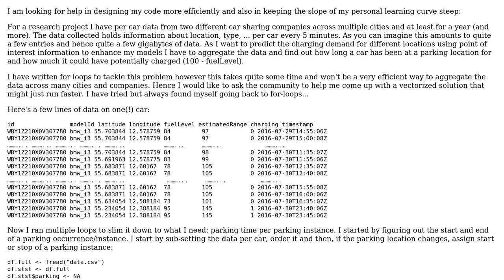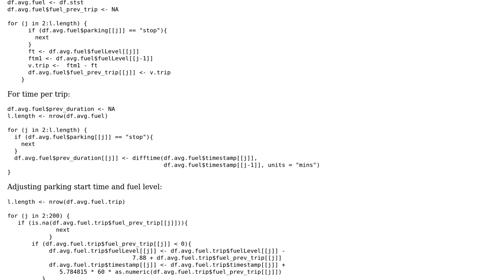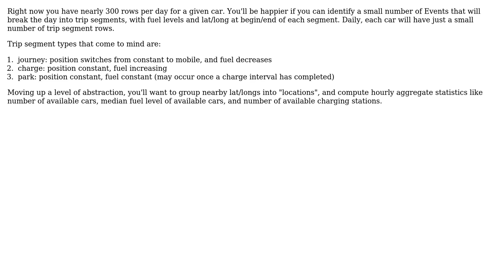Code Review: Calculating parking and charging statistics for a car-sharing service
With thanks & praise to God, and with thanks to the many people who have made this project possible! | Content (except music & images) licensed under CC BY-SA | Music | Images & others | With thanks to user Jonathan user J_H user 200_success and the Stack Exchange Network Trademarks are property of their respective owners. You are responsible for your own actions.